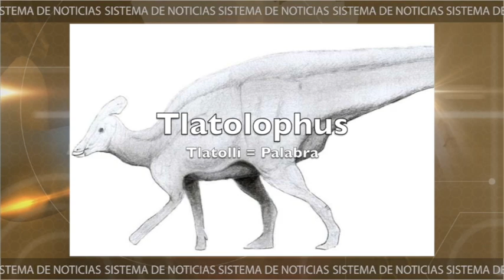Investigadores mexicanos descubren una nueva especie de dinosaurio en Coahuila.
Investigadores mexicanos descubren una nueva especie de dinosaurio en Coahuila, el reptil herbívoro habría vivido hace mas de 70 millones de años y su nombre deriva del náhuatl. 🦖 🕵🏼‍♂️